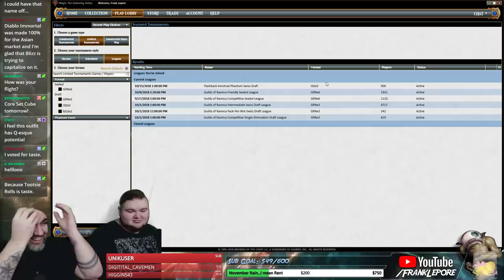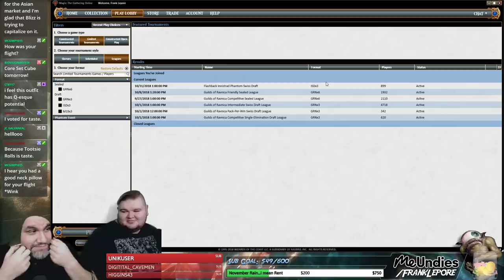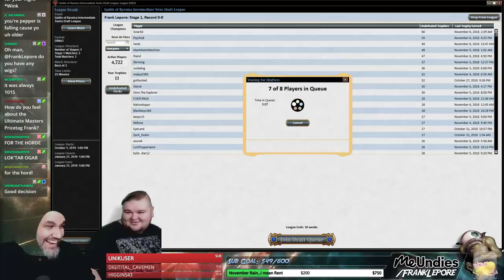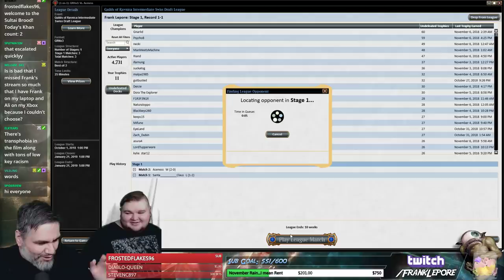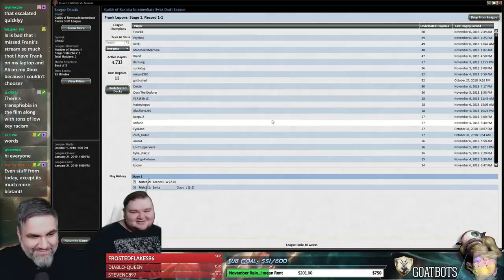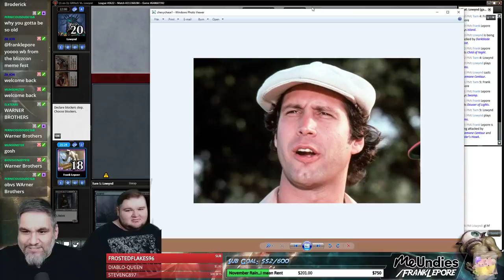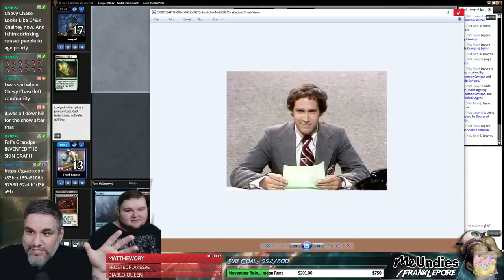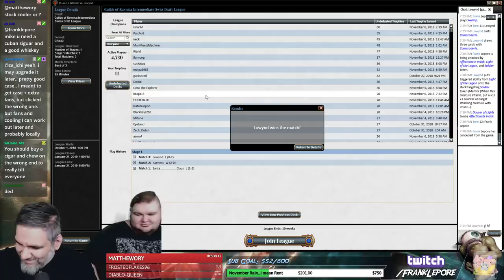(Magic Online) Guilds of Ravnica Draft #47 - 11/6/18